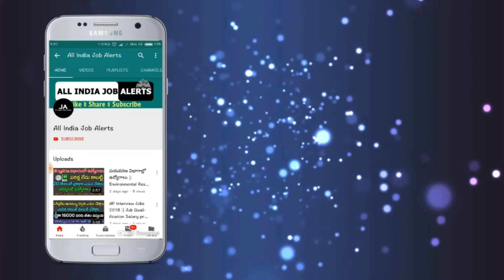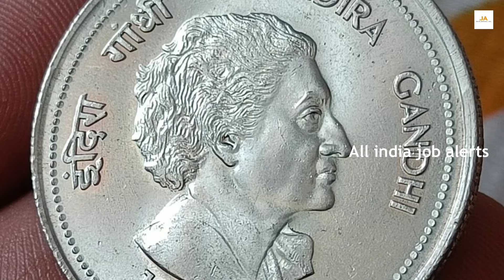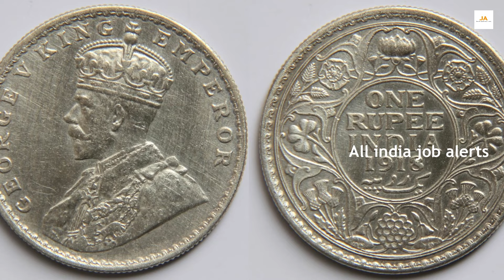ఒక్క పాత బిళ్లకు లక్షల రూపాయలు ఇస్తున్న కాయిన్ కలెక్టర్లు.! వెంటనే తెచ్చి అమ్మండి